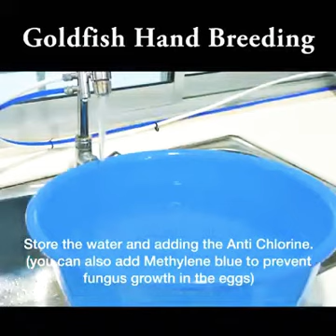BALIK ÜRETİMİ FARKLI YÖNTEMLERİ LEĞENE SAĞDIRDI YAVRU OLDULAR